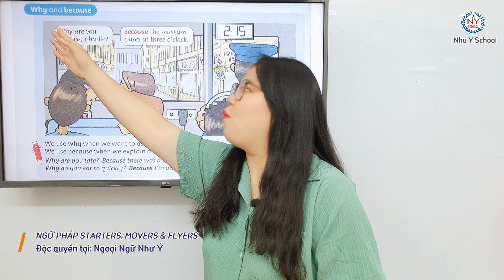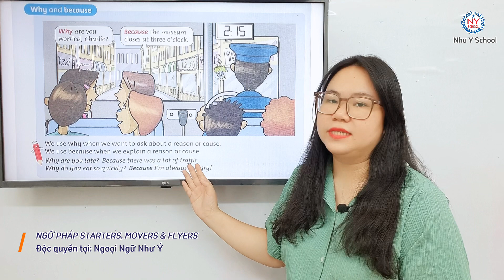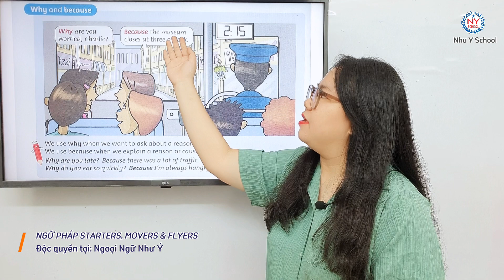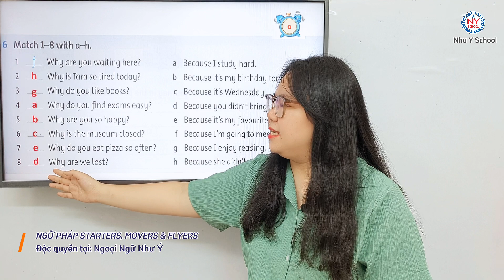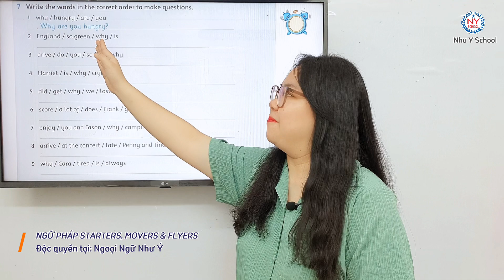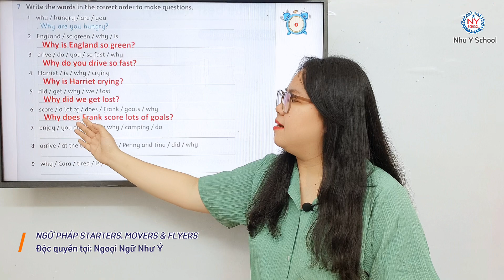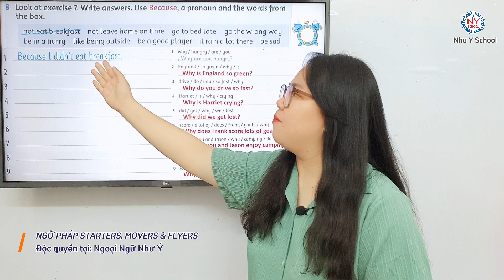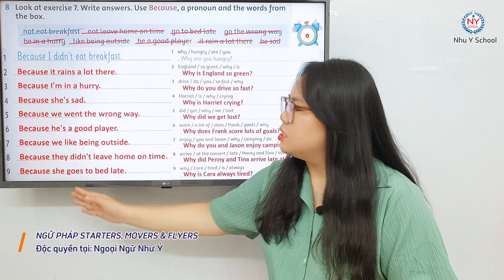Unit 5 We Have To Hurry! P2 - Ngữ Pháp Tiếng Anh Dành Cho Starters, Movers, Flyers | Siêu Dễ Hiểu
Hello everyone! Chào mừng các em đã đến với khóa học Tiếng Anh của Trung Tâm Ngoại Ngữ Như Ý. Các em ơi hôm nay chúng ta sẽ học một câu hỏi WH rất là thú vị đó chính là câu hỏi WHY (TẠI SAO) và cách trả lời là BECAUSE (BỞI VÌ) nha các em. Chúng ta sẽ dùng WHY để hỏi về điều gì? và câu trả lời BECAUSE khi mà chúng ta muốn hồi đáp lại câu hỏi của người đó thì chúng ta sẽ sử dụng sao ta. Không để các em đợi lâu nữa chúng ta cùng đi vào bài học hôm nay nhé! Các bạn nào muốn nắm vững ngữ pháp tiếng Anh và đạt điểm cao trong kỳ thi lấy chứng chỉ Cambridge cấp độ Starters thì các bạn hãy xem hết video để chúng ta không bỏ lỡ kiến thức quan trọng nào nhé. Trung Tâm Như Ý sẽ giúp các em tổng ôn các ngữ pháp Tiếng Anh cơ bản để các em có một lộ trình học tiếng Anh thật là bài bản, vững chắc. Và nếu thấy video hay và bổ ích thì các em đừng ngần ngại chia sẻ video cho nhiều bạn cũng đang cần như các em nhé! Chúc các em thành công trên con đường chinh phục Tiếng Anh. Have a good day!
SĐT: 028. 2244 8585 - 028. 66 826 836